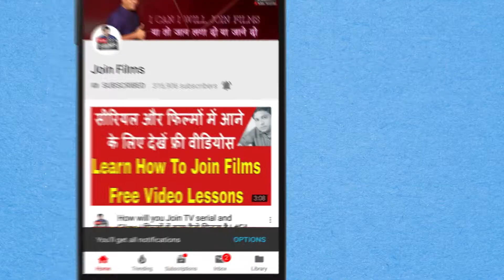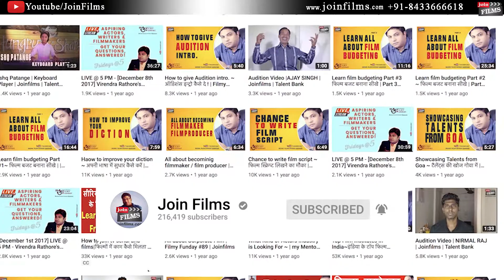TENNIS BUDDIES | DIVYA DUTTA & RANVEER SHORY | Bollywoodhappenings | JOINFILMS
TENNIS BUDDIES | DIVYA DUTTA & RANVEER SHORY | JOINFILMS